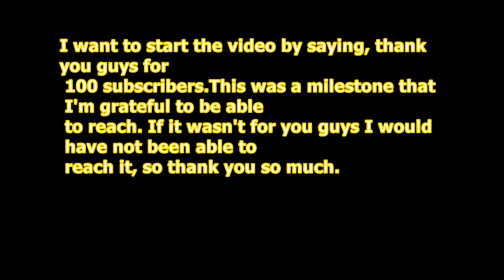100 subscriber special